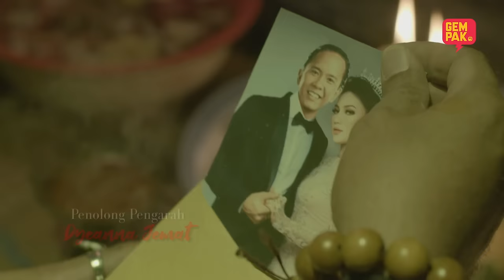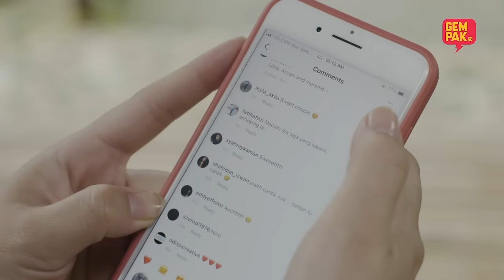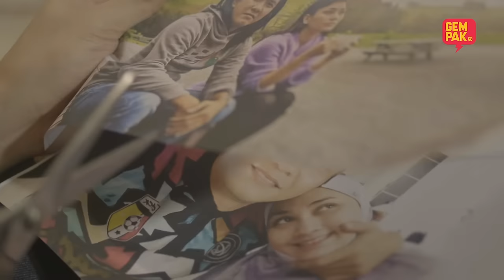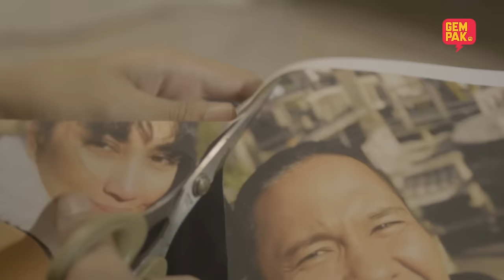[TAYANGAN PERDANA] Sihir Pemisah - 9 Januari 2021 di Astro Citra